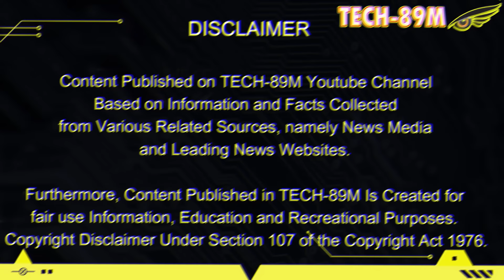Philippines Receives Advanced Warships With NATO Standards andProven Combat Capabilities from Turkey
Philippines Receives Advanced Warships With NATO Standards and Proven Combat Capabilities from Turkiye.

The Philippines' acquisition of advanced NATO-standard warships equipped with Türkiye’s proven Gökdeniz CIWS marks a significant leap in the modernization of its naval capabilities. This milestone underscores a growing defense partnership between the two nations, rooted in shared values of peace, stability, and international law. Beyond enhancing maritime security, this collaboration reflects deeper ties, including socio-economic initiatives and cultural exchanges. Türkiye's role as a reliable partner demonstrates its commitment to regional stability and the Philippines' strategic development. This partnership paves the way for further advancements in defense technology and reinforces the Philippines' position as a key player in regional security.